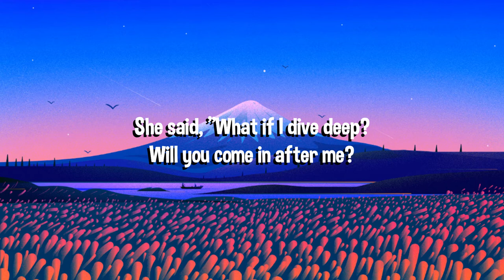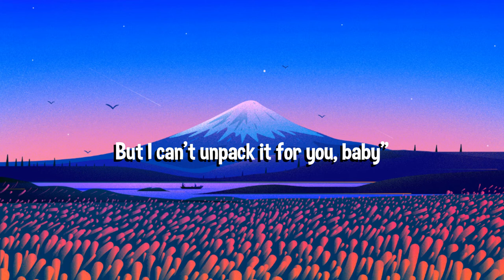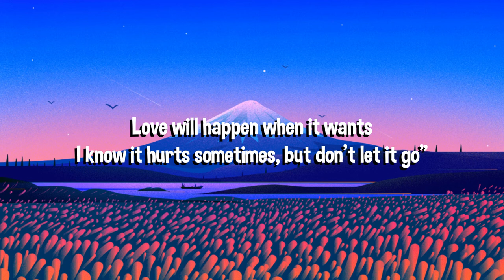Honesty | Pink Sweats (Slowed + Lyrics )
Honesty | Pink Sweats (Slowed + Lyrics + Reverb )

Lyrics:
She said, "Baby, I'm afraid to fall in love
'Cause what if it's not reciprocated?"
I told her, "Don't rush girl, don't you rush
Guess it's all a game of patience"
She said, "What if I dive deep?
Will you come in after me?
Would you share your flaws with me? Let me know"
I told her, "Thinking is all wrong
Love will happen when it wants
I know it hurts sometimes, but don't let it go"
I want- I want you
She said, "What if I tell you all the things I've done?
I told her, "Baby, we all got bags full of shit that we don't want
But I can't unpack it for you, baby"
I want- I want you (yeah)
I want you, yeah